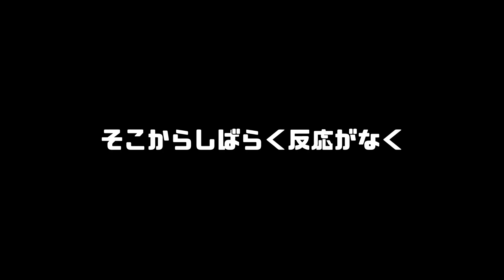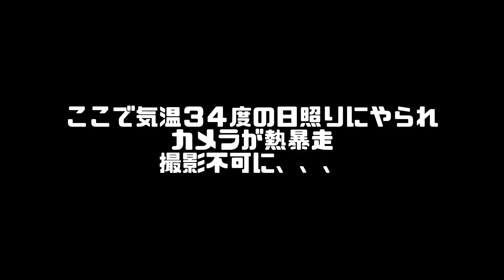気温34度でスズキ（セイゴ）&フグ ＃23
いい更新ペースだ！！
2023/8/31の青森県の白砂漁港での釣行だぜい。
熱すぎてWILDに47なってるぜぃ～

釣り初心者が少しづつ知識をつけて、
色んな場所の釣りに挑戦していく動画です。
安い道具でも釣れることを証明したい！

撮影機材
GoPro HERO7

使用釣り具
ハヤブサ(Hayabusa) コンパクトロッド カンタンウキ釣りセット 堤防用
メジャークラフト ショアジギさびき SABIKI
その他ダイソー商品！！